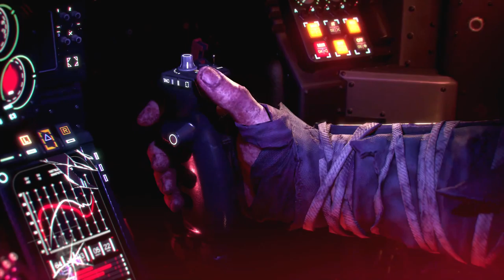PC │ GOTHAM KNIGHTS #12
PIX:
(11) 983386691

Kwai:
JWDETONADOS